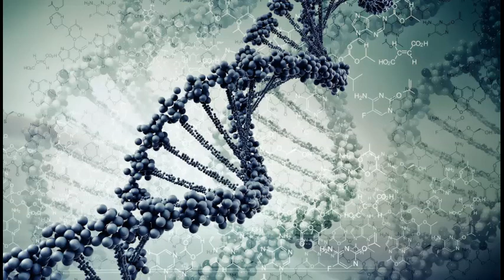Knives Out - Sugarcoat (Sasha Remix)